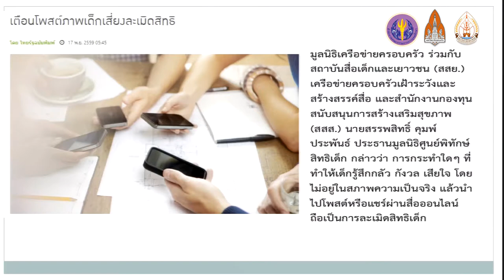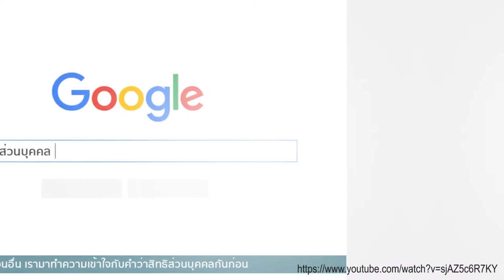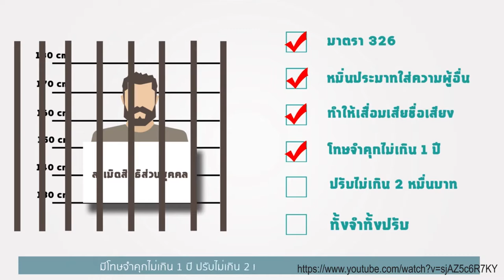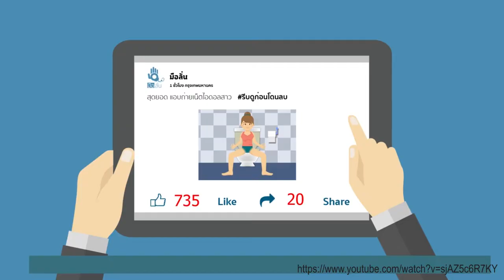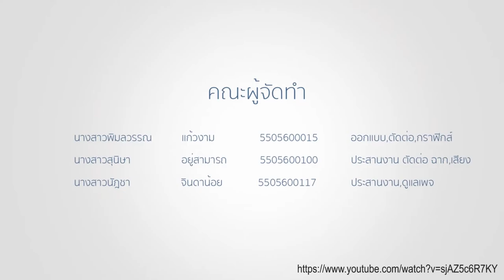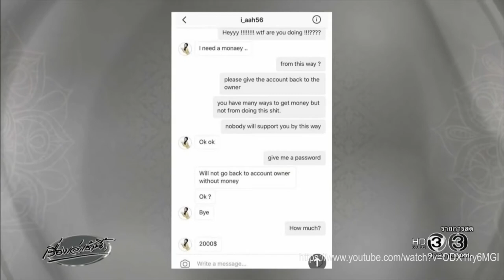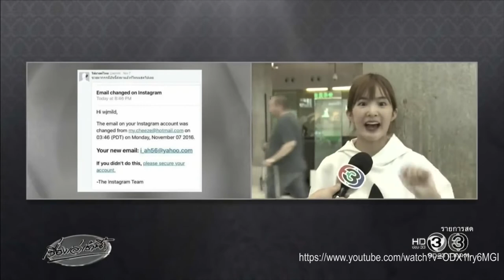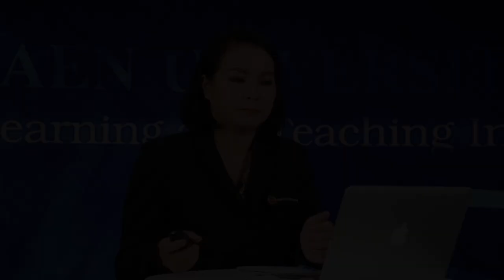KKU012 Chapter2 topic2 clip2